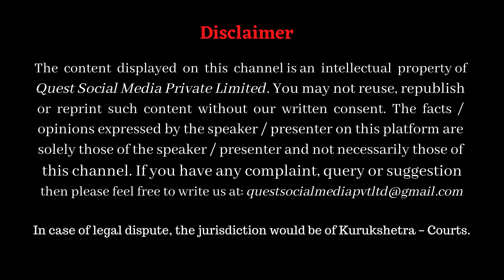Vanvas ki avdhi 14 varsh kyo rahi _ Ramcharitmanas / Guruji, Dr HS Sinha